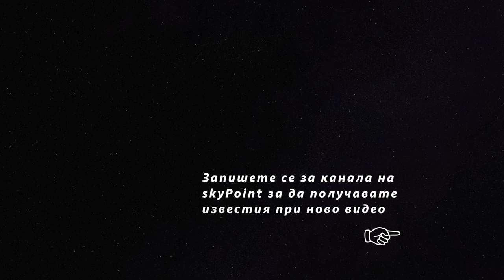Plovdiv - Asgenovgrad - construction of local lanes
Drone video from the extension of road II-86 between Plovdiv to Asenovgrad - construction of local lanes

The lanes will have a total length of 20 km, will be two-lane and 6 meters wide. The cost of the reconstruction is nearly BGN 19 million. The project is funded from the budget of the Road Infrastructure Agency.
131 private properties have been expropriated for the reconstruction. The procedures were finalized without objection. 63 decares of agricultural land have been reallocated for the construction of the local routes.

Local lanes are built to improve traffic safety on the busy section. Within a day, between 23 and 24 thousand cars pass through it.

Contractor: ISA 2000 EOOD
Contract value: BGN 18,199,753.63 with VAT
The term for execution of the construction and installation works: one year.
Construction supervision: Consulting Engineering Group Ltd.
The supervision contract: BGN 154,800 with VAT.

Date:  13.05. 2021